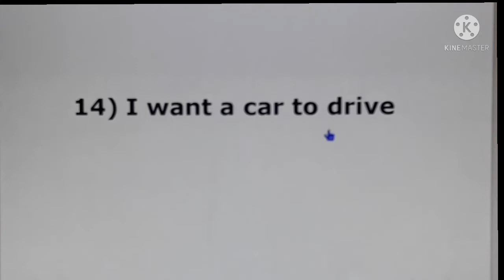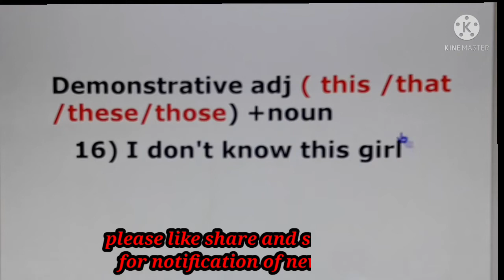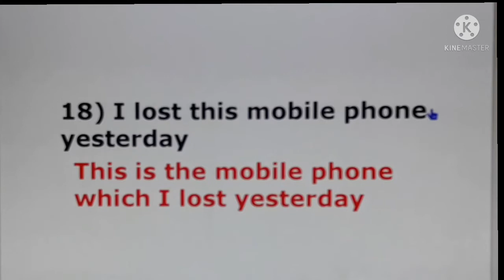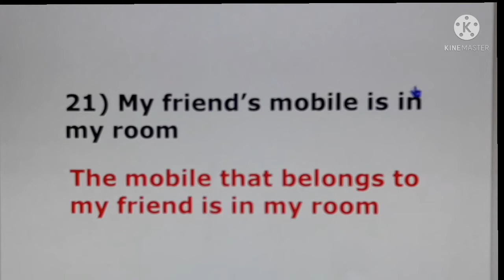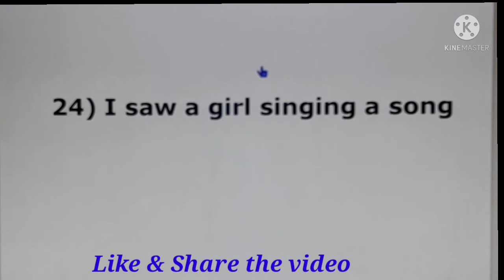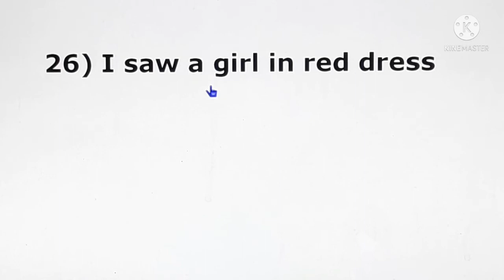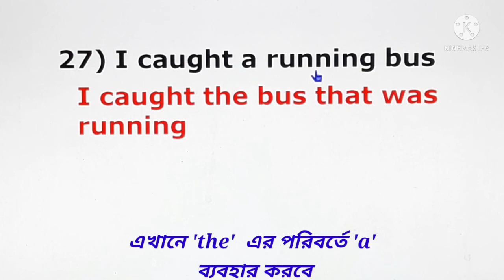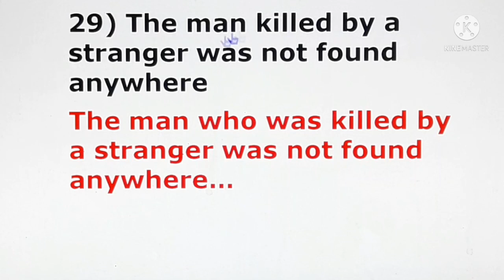Simple to Complex sentence Transformation using Adjective Clause। Transformation of Sentences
In this video , I have taught how to convert Simple sentence into Complex sentence using Adjective Clause . The tips & tricks are awesome & mind blowing . After watching this video you will be able to change simple sentence into complex sentence easily .